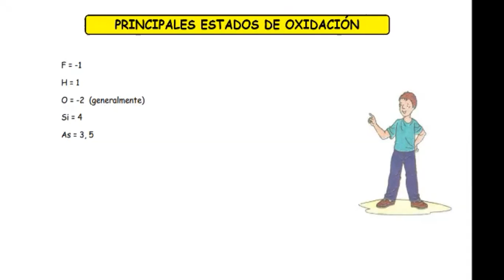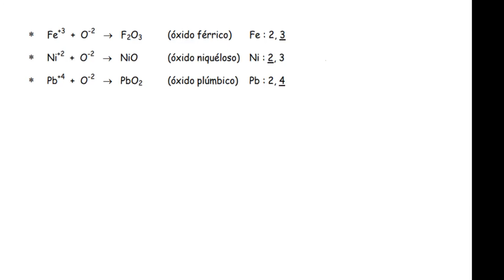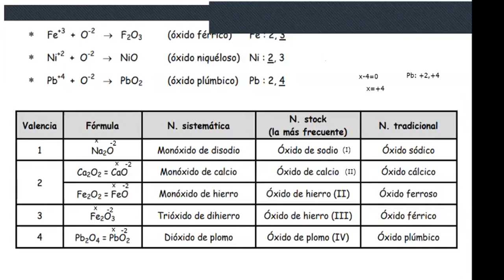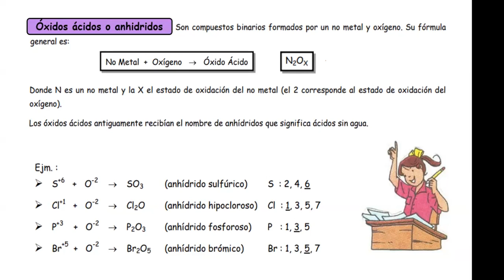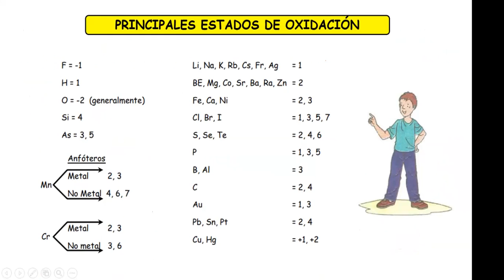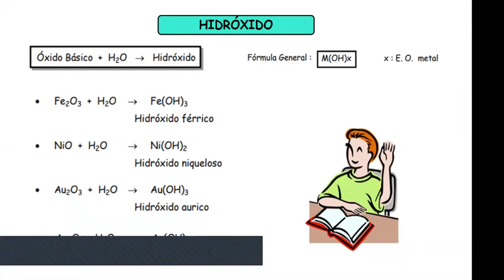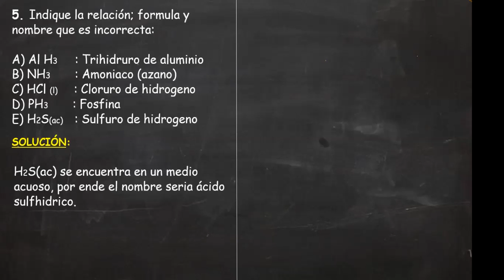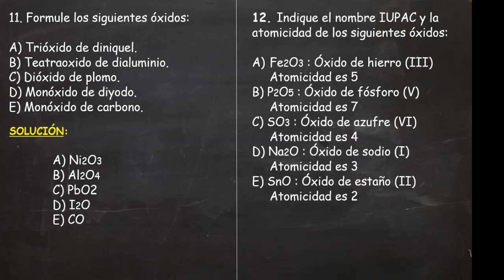NOMENCLATURA INORGANICA I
GRADO: CUARTO DE SECUNDARIA